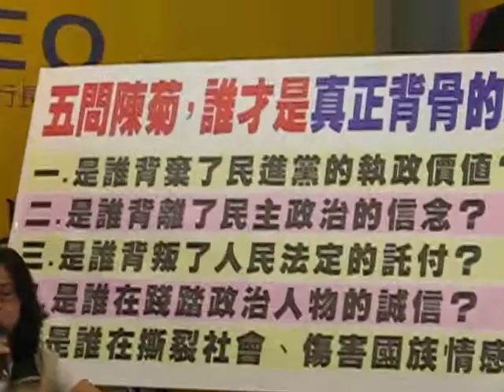五問陳菊,誰才是真正背骨的人? 之1